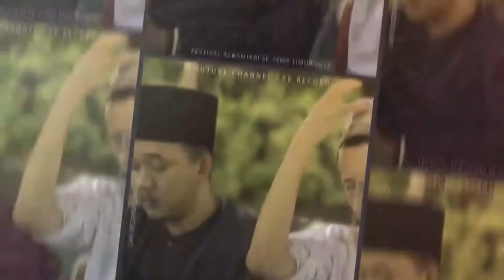Al Jalalah - Fesban Remas At-Taqwa Ft Nabrotuzzein Penjaringan Rungkut 2019